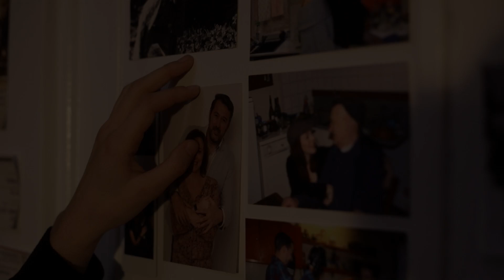Marianne Blanc Showreel (scene 1/2)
Showreel scene written, filmed and edited by Laetitia Cazaux

With Marianne Blanc, Caroline Lavergne